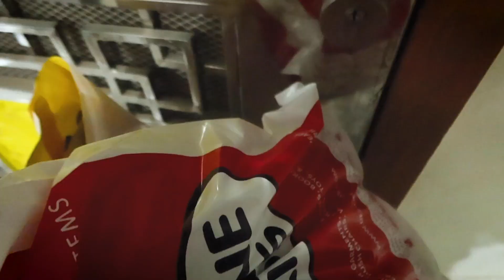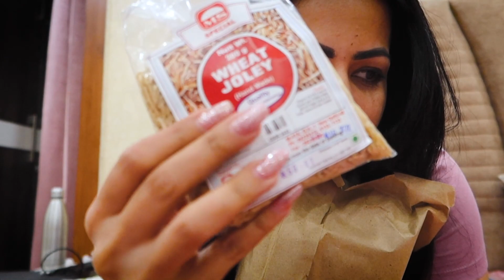Shopping Time - Guess What Did I Shop For Tuffy? 🤔 | Suman SunShine Secrets Vlogs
Shopping Time - Guess What Did I Shop For Tuffy? 🤔 | Suman SunShine Secrets Vlogs | @sumansunshinesecrets